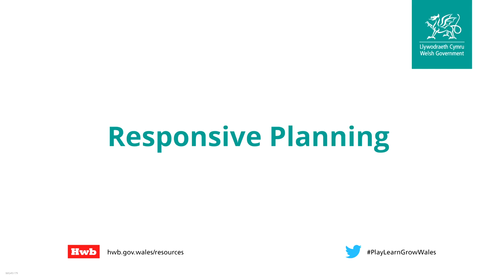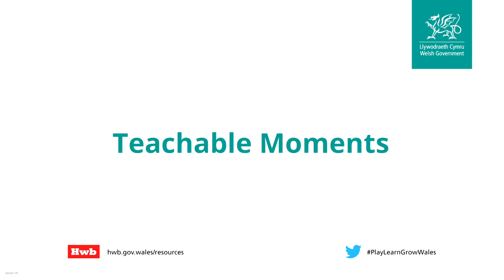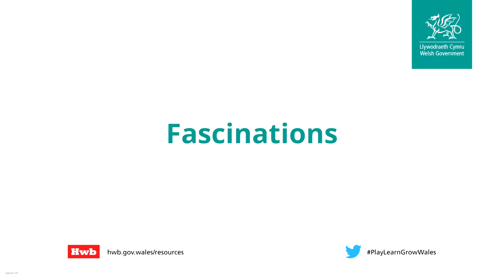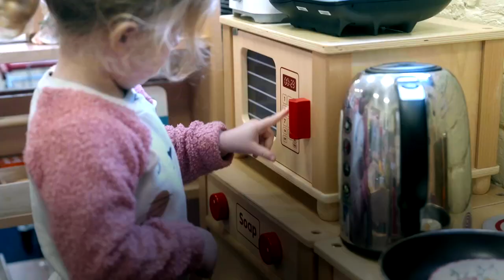Foundation learning vlog on responsive planning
A video with a selection of practitioners discussing the theme responsive planning in relation to foundation learning for our youngest learners at the start of the curriculum.